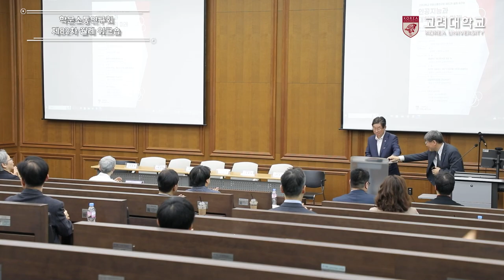[고려대학교 Korea University] 학문소통연구회 제82차 월례 워크숍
장소: 고려대학교 대강당 한국일보 홀